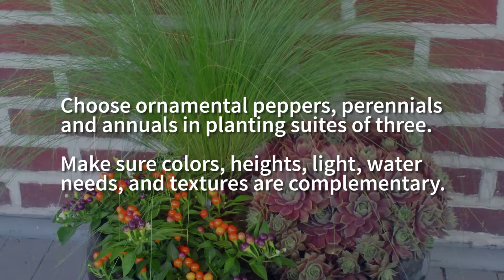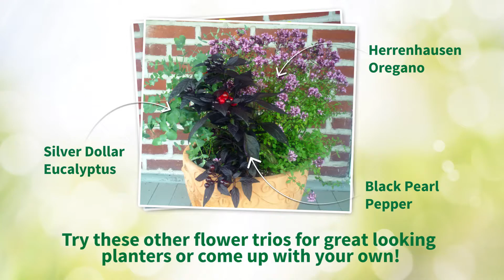DIY Fall Container Designs with Ornamental Peppers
Bright, seasonal ornamental peppers (Capsicum annuum) add warmth to fall plantings. They are truly some of the best container plants of the season. Colorful peppers remain pretty for a long time and pair well with many other seasonal perennials and bedding plants.
Have a question? Ask a Garden Expert!